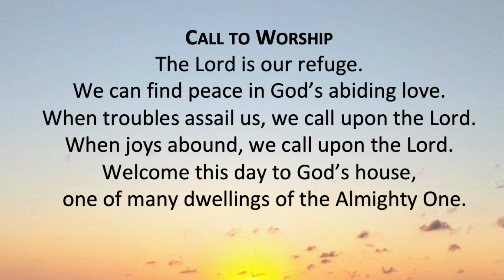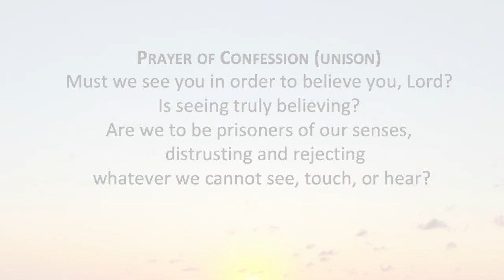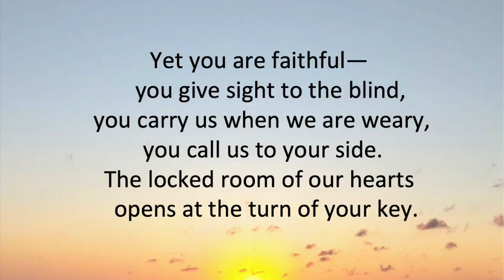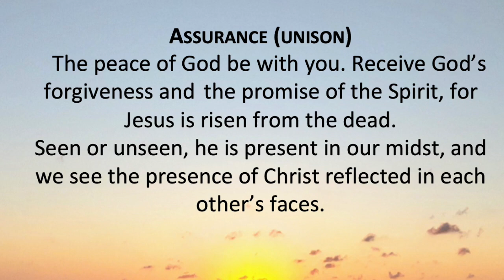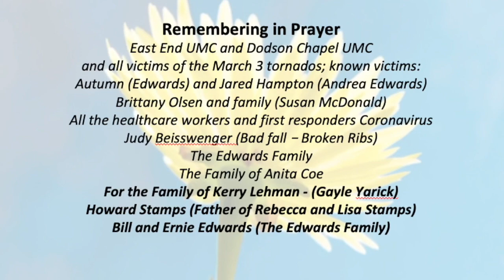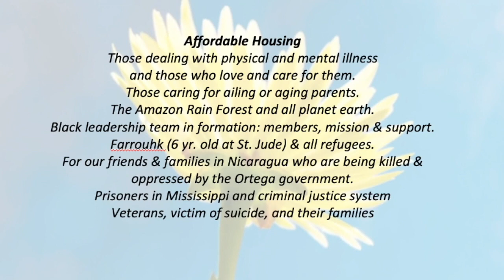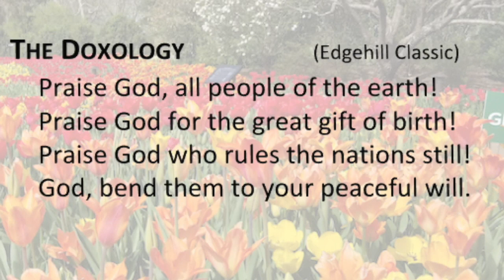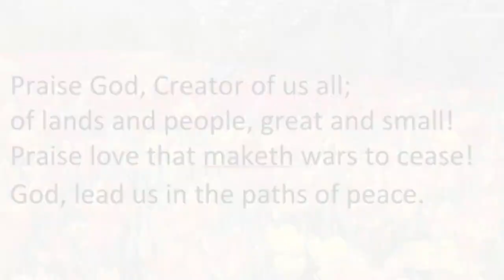Easter 5 Worship May 10 2020 Final Version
Edgehill UMC Worship with SPRC Annoucment